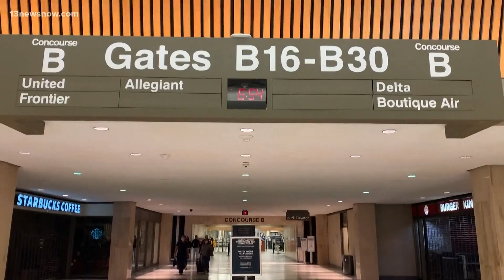CDC recommends not to travel during Thanksgiving holiday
The CDC recommends people not to travel during the Thanksgiving holiday.